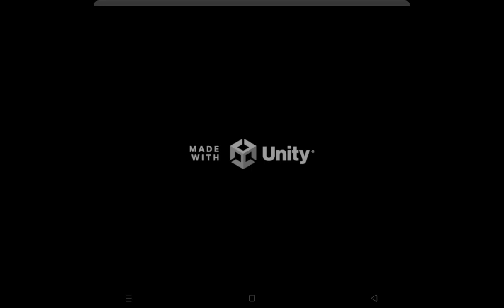choochoo Charles horror game